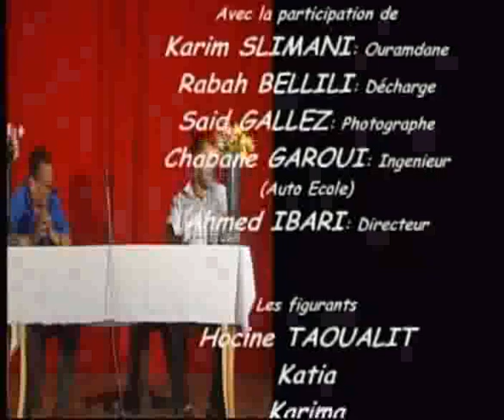Le Sketch de Si Omar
SI OMAR Sketch Mort de Rire